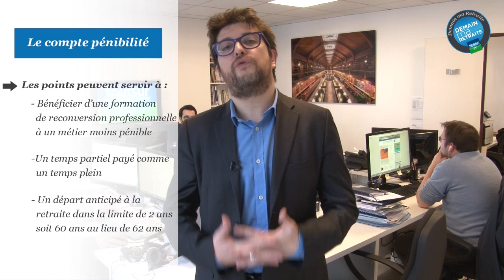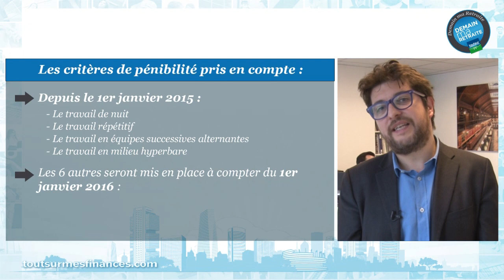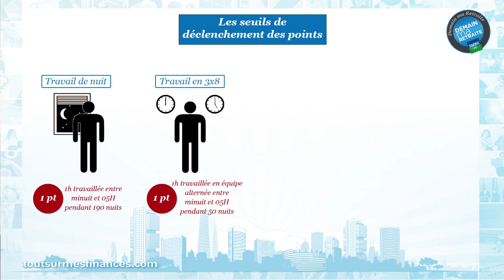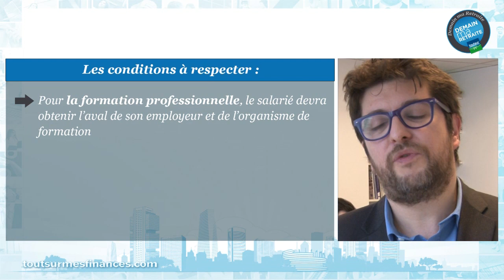Demain ma retraite : La mise en place du compte pénibilité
Dans ce nouvel épisode de votre émission mensuel Demain me retraite, Jean-Philippe Dubosc explique les caractéristiques du compte personnel de prévention à la pénibilité, en vigueur depuis le 1er janvier 2015.